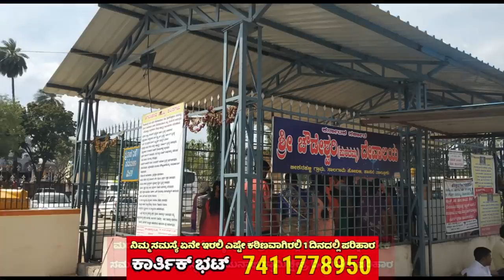ಮಧ್ಯರಾತ್ರಿ ನಡೆಯುತ್ತೆ ಈ ದೇವಸ್ಥಾನದಲ್ಲಿ ರಹಸ್ಯಮಯ ಪೂಜೆ | ಪುರದಮ್ಮ ದೇವಸ್ಥಾನ ಹಾಸನ | Puradamma Chowdeshwari